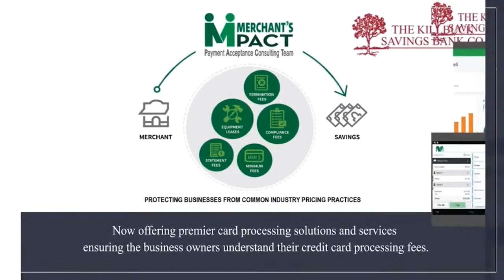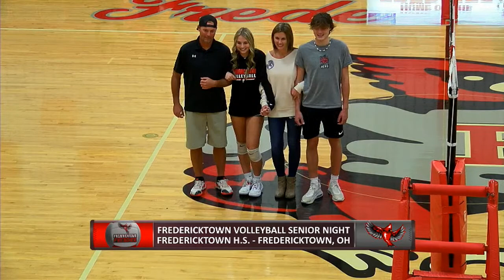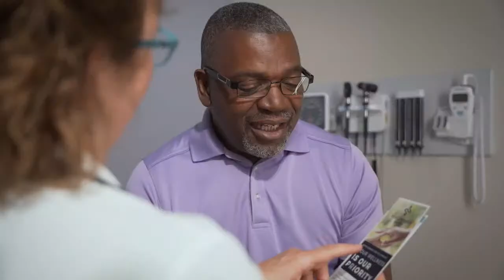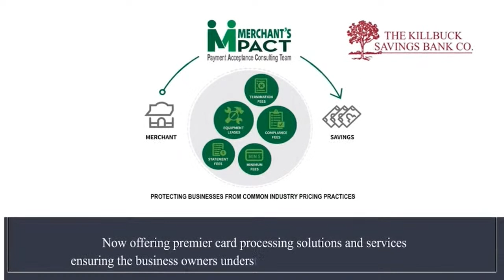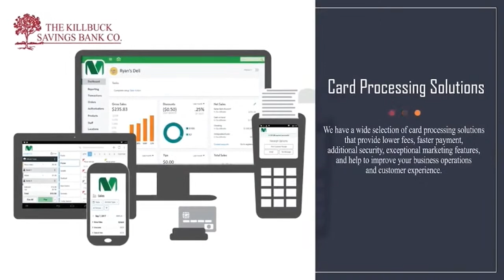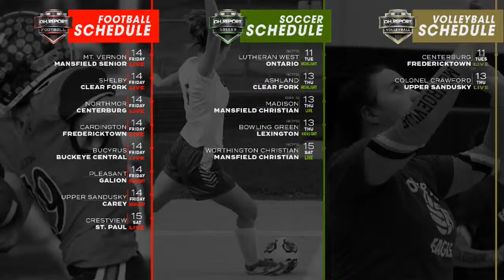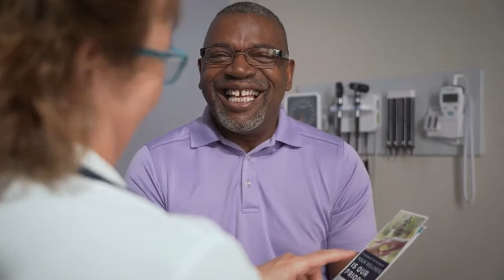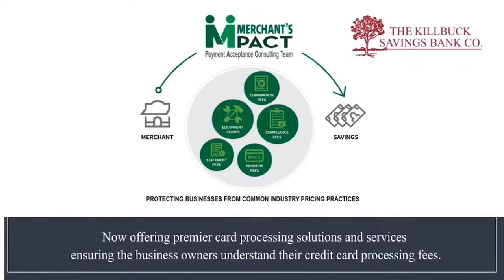Centerburg at Fredericktown Ohio High School Volleyball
Round 2 between KMAC rivals Centerburg (15-4, 9-2) and Fredericktown (15-5, 8-3) goes down in Freddies country where Grace Sipes and the gang try to defend their home court on Senior Night against Clara Johnson and the Trojans.

Enjoy the entire match LIVE & FREE with Travis Berardi and Garret Parlett on the call thanks to contributions from these generous sponsors.